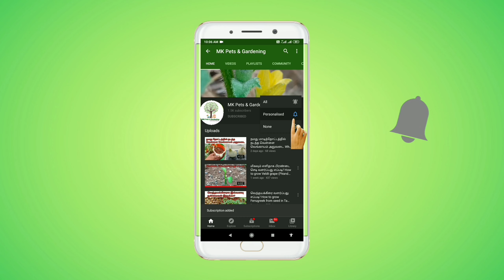சிவப்பு தண்டு கீரை வளர்ப்பது எப்படி? How to Grow Red Spinach from seed in Tamil?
இந்த வீடியோ பதிவில் நாம் சிகப்பு தண்டு கீரை விதையில் இருந்து வளர்ப்பது எப்படி என்று தெளிவாக பார்ப்போம். சிவப்பு கீரை அதிக சத்துகள் கொண்டது அதே சமயம் இதை சாப்பிடுவதால் நிறைய நன்மைகள் உள்ளன அவற்றைப்பற்றியும் காண்போம்.

In this video we are going to see about how to grow red spinach from seed in Tamil. This red spinach has plenty of health benefits and medicine values. Lets see a complete guide about how to grow this plant.

Sivappu thandu keerai allathu sigappu thandu keerai valarpathu eppadi endru migaum thelivaga parkalam.